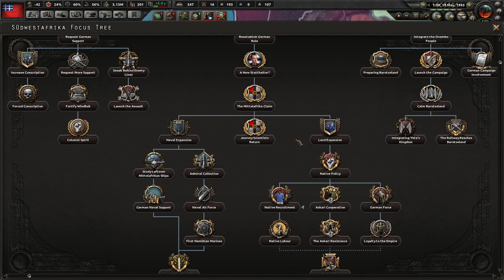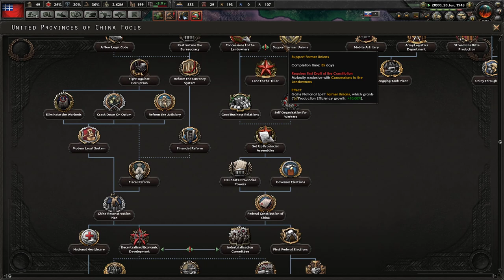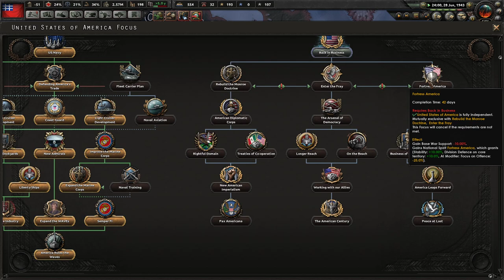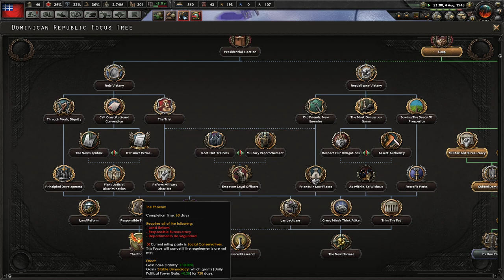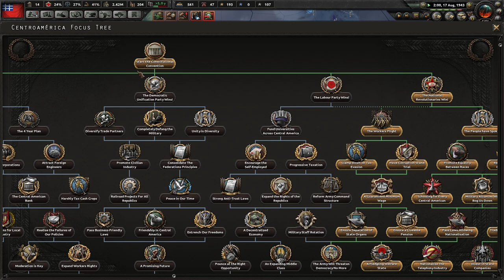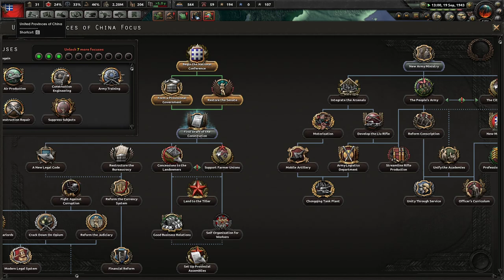聯邦夢 |15| UNITED PROVINCES - Kaiserreich China Rework Liangguang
IT'S TIME TO FEDERALIZE!

The federalists have already been defeated many times in the 20's and 30's, China is more divided than ever, and even the despicable manchu dynasty has been brought back to power thanks to machinations of the dictator Wu Peifu! We truly are at our lowest point, forced to feign allegiance to the vainglorious Sun Chuanfang and his "League", but all these years of biding our time have paid off. Guangdong is stable and rich again, and Guangxi's warriors are ready to fight. The KMT powermongers have shown the people their unfaithfulness and have no more support.. only we can carry the torch of the struggle, we just need the right opportunity! The Provinces must unite!

Can the dream of the chinese federation come true after so many difficulties and setbacks?